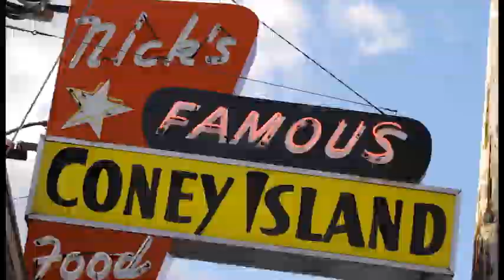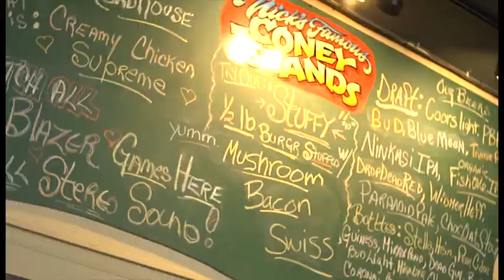MERGE Nick's Famous Coney Island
MERGE heads to Nick's Famous Coney Islands on South East Hawthorne in Portland. Find out what makes current owners Carrie and Casey successful in keeping this famous restaurant a Portland icon.